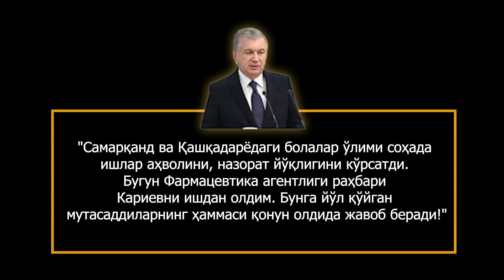Негатив 310: Янги йилда болалар ўлмасин...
2023 йилнинг биринчи дастури